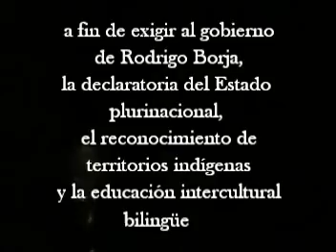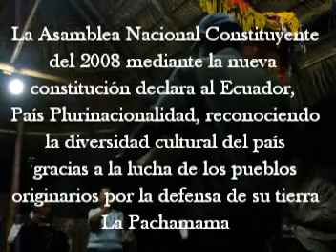Día de las Nacionalidades Indígenas de Pastaza 2011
El levantamiento de 1990 es un hecho histórico que demuestra al país y al mundo que los pueblos indígenas no habíamos desaparecido. Y, sobre todo, muestra que estábamos en condiciones de ser un actor fundamental de la sociedad, realizando aportes y propuestas desde nuestra mirada.